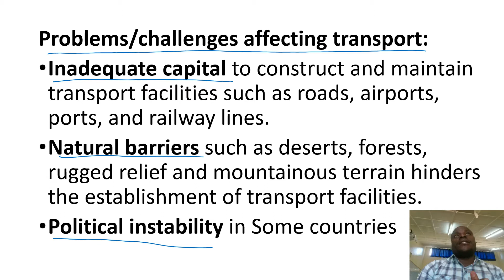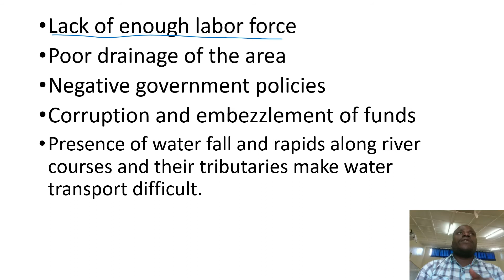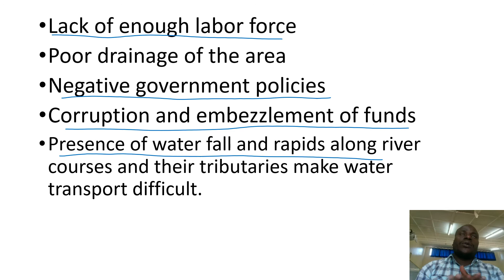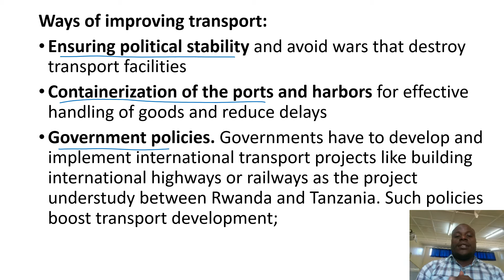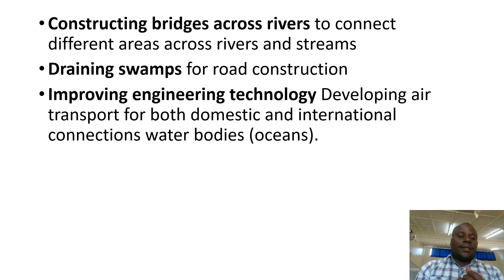LESSON 10 CHALLENGES OF TRANSPORT AND WAYS OF IMPROVING TRANSPORT